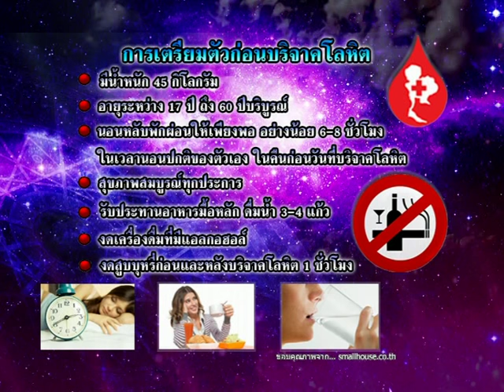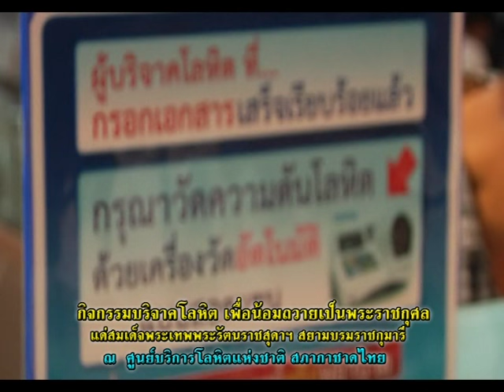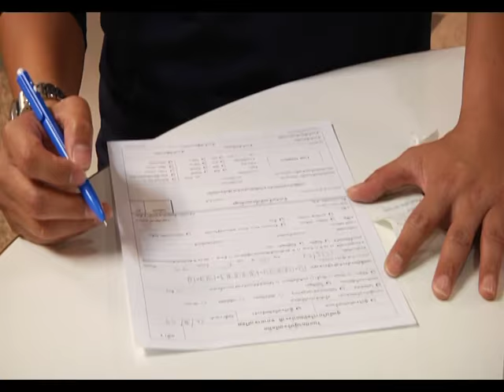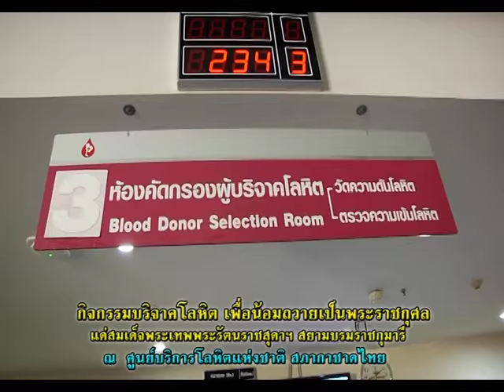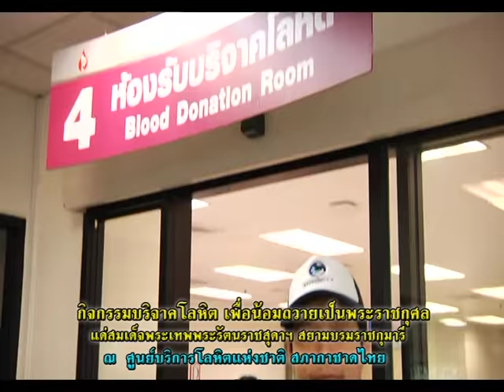รายการเปิดดวง 12 ราศี | 04/07/59 | EP 1/4